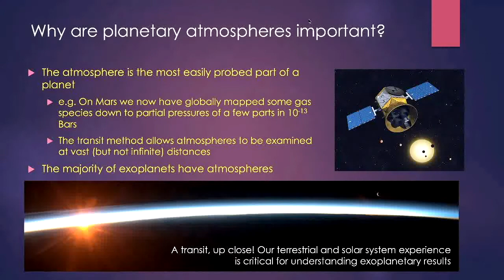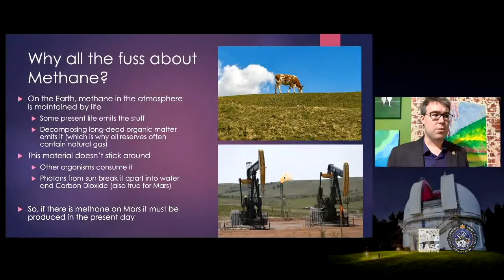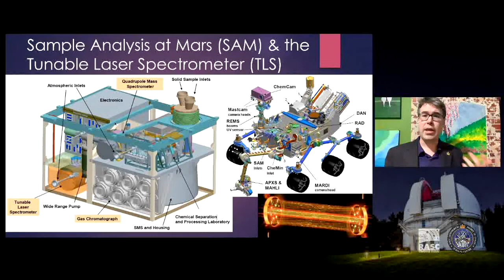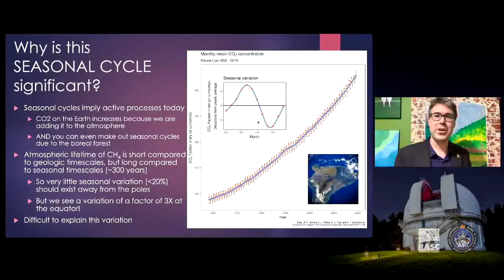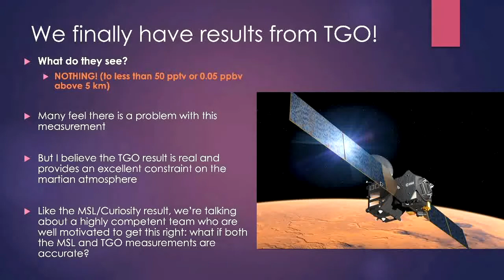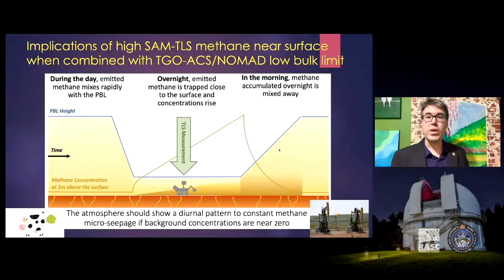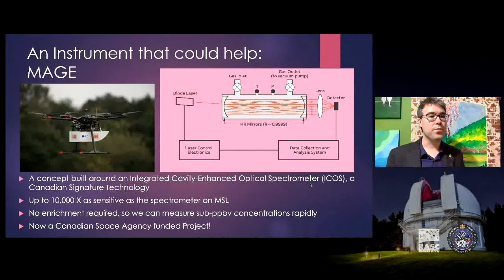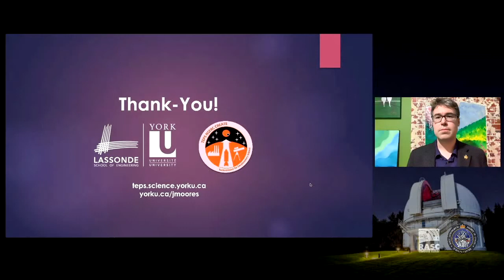Methane on Mars - Fact, Folly, or Figment with Dr. John Moores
Astronomy Night at the David Dunlap Observatory - August 29, 2020
(Re-uploaded to fix some audio issues)

Methane on Mars - Fact, Folly, or Figment?

From the first announcement of its discovery in the atmosphere of Mars in 2003, methane has “punched above its weight” in our scientific imagination of the red planet. Because methane is quickly destroyed by the current chemistry active on Mars, it has to be supplied in the present day by some as yet unknown process. On the Earth, it is living systems that produce the abundant methane that we see in our atmosphere. This has prompted cautious excitement surrounding the idea that a martian biology working underground either today or in the past could be providing the methane needed to resupply the martian atmosphere. However, the reality is more complex. In this talk, Dr. John Moores will present a history of the investigation of Martian methane and discuss some of his own work on this topic before looking to our future hopes of unravelling the story of this mysterious gas.

Dr. John Moores is the York Research Chair in Space Exploration at York University. After having survived a department store telescope in his youth, he obtained his bachelor’s degree in Engineering Science (Aerospace) from the University of Toronto and, later, a PhD in Planetary Science from the University of Arizona’s Lunar and Planetary Laboratory. He is a member of the Royal Society of Canada's College of New Scholars, Artists and Scientists as well as a Participating Scientist on the Mars Science Laboratory (MSL) Mission, popularly known as the Curiosity Rover. After training on MER (Spirit & Opportunity Rovers) in 2004, he contributed to the 2005 Huygens Mission to Saturn's Moon Titan and the 2008 Phoenix Mission to the Martian Arctic. Dr. Moores is the Director of the Technologies for Exo/Planetary Science NSERC CREATE Program, a member of the Canadian Space Agency's Planetary Exploration Consultation Committee, the Canadian Meteorological and Oceanographic Society's Scientific Committee and is the Associate Dean of Research for the Lassonde School of Engineering.

Music compliments Canadian artist An Ant And An Atom.
If You Try, I'll Run Away From You from the album There Is No One.